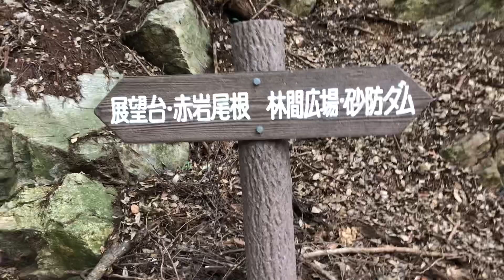Subindo a montanha, O Susto, quase fui picado por um cobra!!!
Mais uma trilha na montanha em Toyohashi-Shi Japão/bairro Tamecho e dessa vez com um pouco de adrenalina, grande susto, todo cuidado é pouco.Acompanhe!